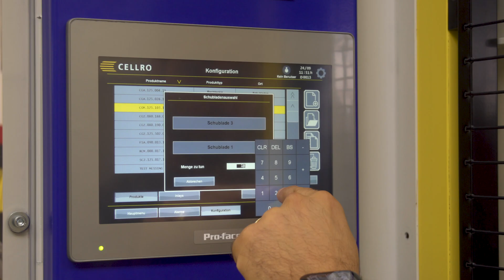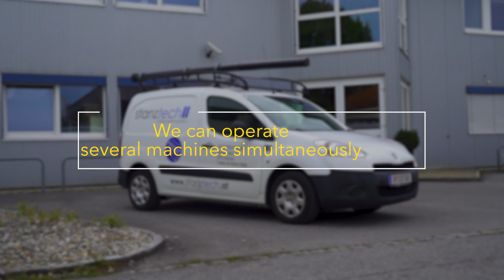Flexible machining of small batches with Xcelerate X20 | R-C2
Stanztech is a supplier in the machining industry. A family business in the second generation.
With the deployment of Xcelerate X20 | R-C2 to their GROB 352 they notice a big difference in productivity.
Not only can they operate several machines simultaneously. They also save a lot of action in clamping their parts.
Stanztech usually processes many small series from 5 to 200 pieces.